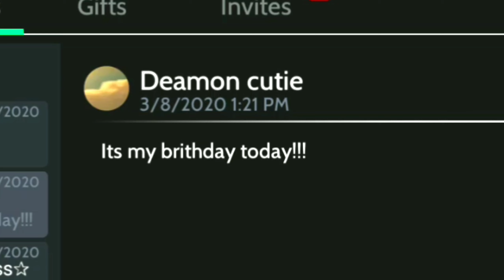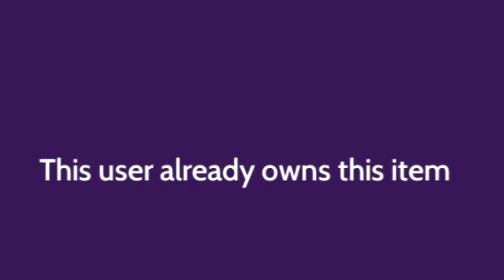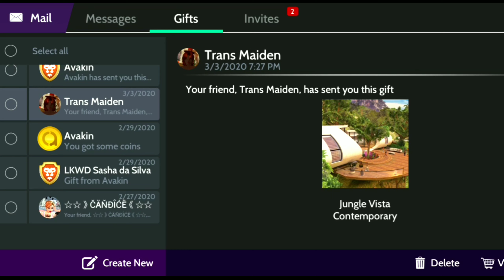NEW HOUSE TOUR JUNGLE VISTA CONTEMPORARY! *Avakin Life*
This house is just amazing, tysm for your gifts guys!!